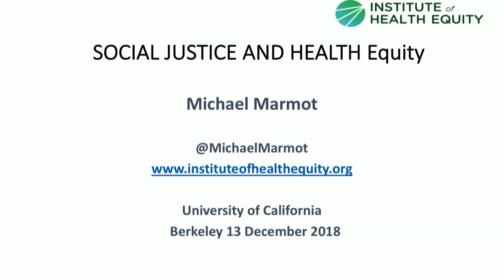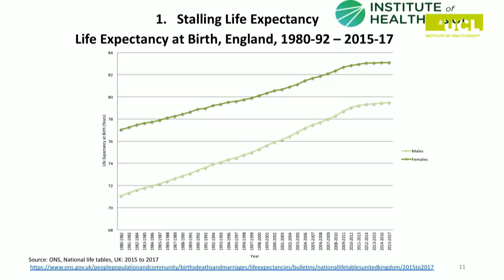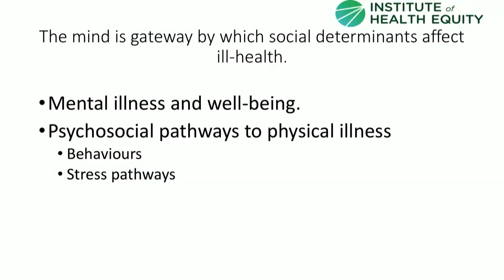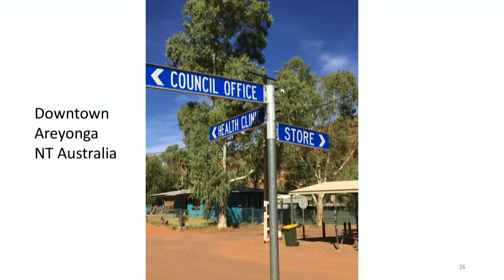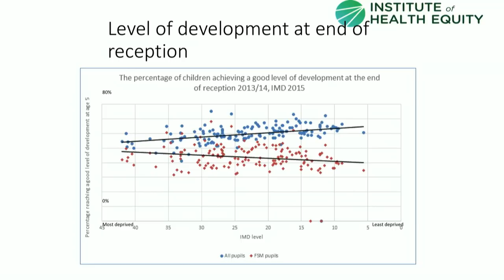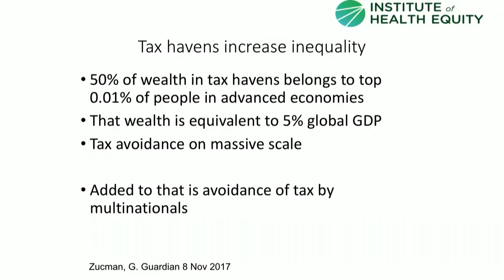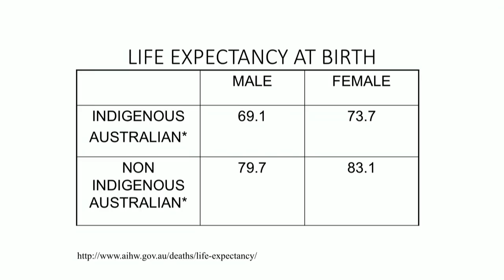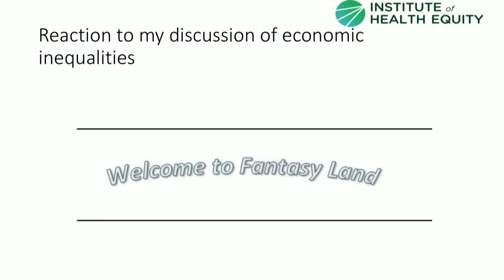Social Justice and Health Equity - A talk with Sir Michael Marmot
Taking action to reduce health inequalities is a matter of social justice. We need to confront the social gradient in health, not just the difference between the worst off and everybody else. Policies and interventions must not be confined to the health care system; they need to address the conditions in which people are born, grow, live, work, and age. Tackling the health gap will take action, based on sound evidence, across the whole of society.

Sir Michael Marmot PhD ’75, MPH ’72, is an internationally acclaimed epidemiologist who has conducted seminal research into the social determinants of health for more than four decades. He will provide evidence that, as we look across countries, national policies make a difference and much can be done in cities, towns, and local areas to address the health gap.